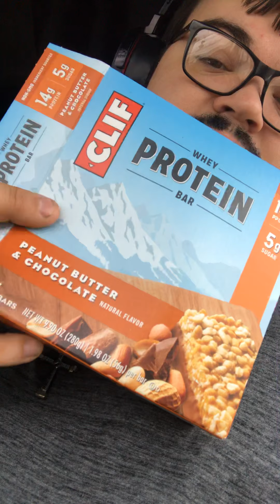My first real work out